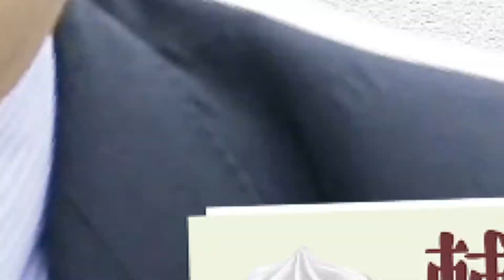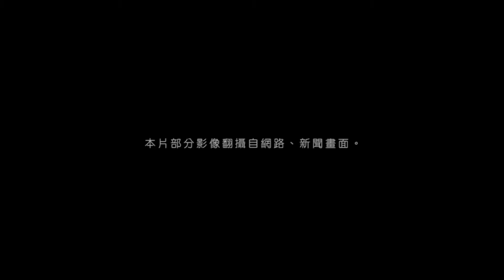無條件基本收入的理念與實踐 feat 賴君怡&蘇嘉冠 _ 憲法未來派#47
你有想過「政府每個月發現金給所有人」這件事嗎？「不從上面切齊每個人的資產，而是#從下端去支持每個人的立足點」是無條件基本收入的基本理念，為的是透過制度，保障#每個人的基本生活條件。
而錢從哪裡來？要加稅嗎？對憲法的工作權、生存權有什麼衝擊？有國家實行過嗎？
點開影片，裡面一次告訴你！
三、標籤：憲法、新憲、財產權、生存權、無條件基本收入